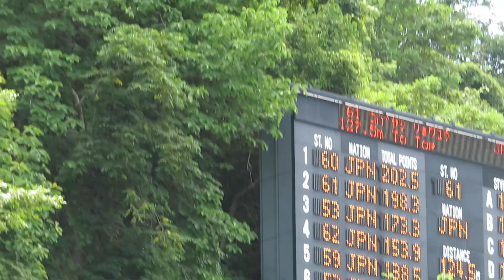小林陵侑 選手 チャレンジカップ2022 ２本目 124.5メーター ※成年組３位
この日、２本目は後ろから５番目のスタート順となった陵侑選手。
飛び終えた時点でトップに立てず、それでもこの後に２人を抜いて、最終は成年組３位。

2022/08/07(日) 大倉山ジャンプ競技場